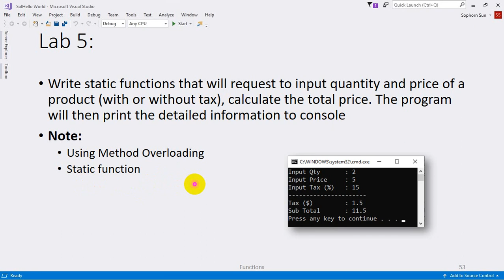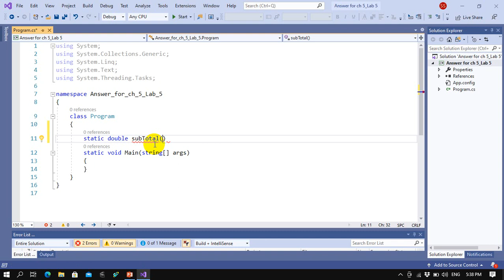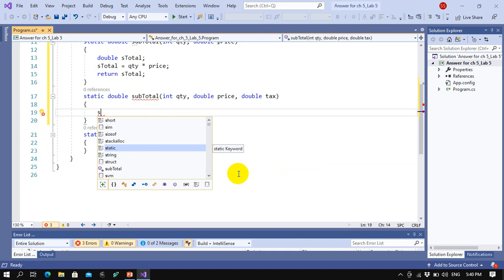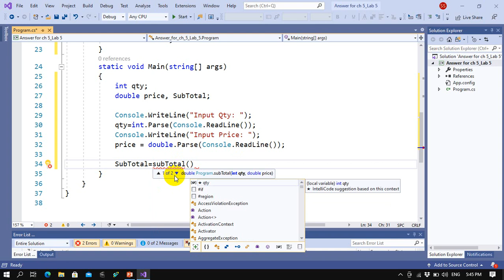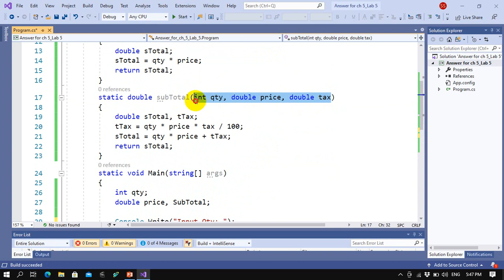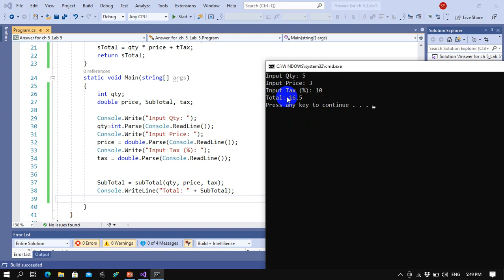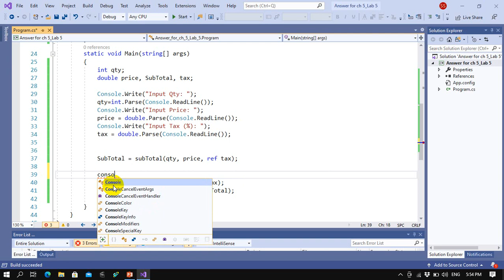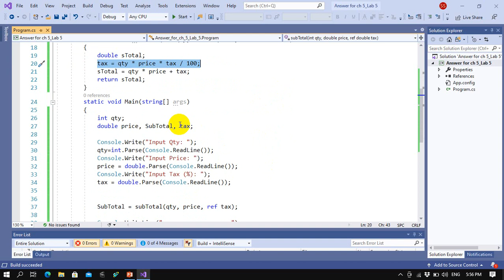Chapter 5 - Answer for Lab 5